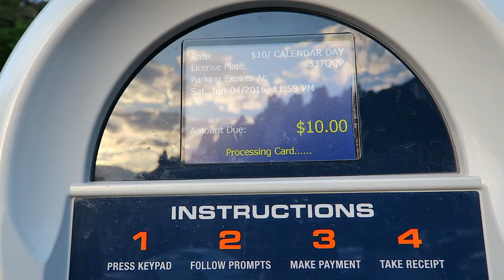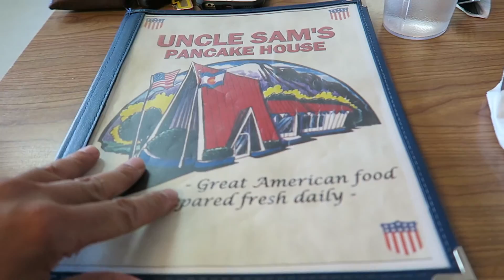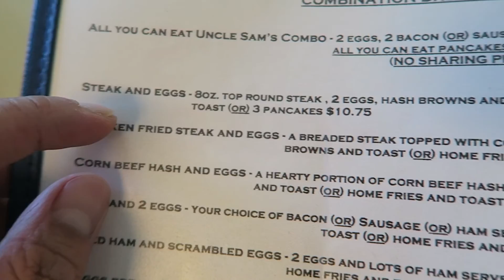Oh No! So out of Shape!!! 😫 - The Incline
This was taken at Manitou Springs, CO ( Incline ) . It was one heck of a work out and the meal was awesome. BURP 🙊.

filmed with: Canon Power Shot G7X